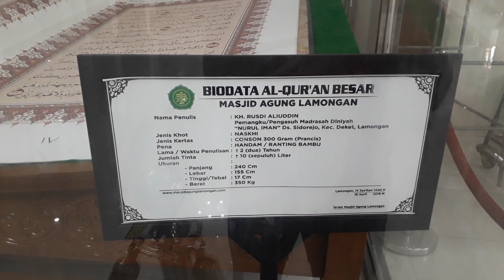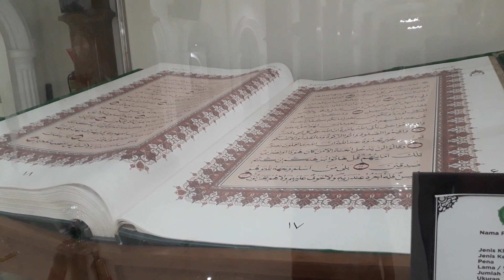Al Qur'an Besar Di Lamongan